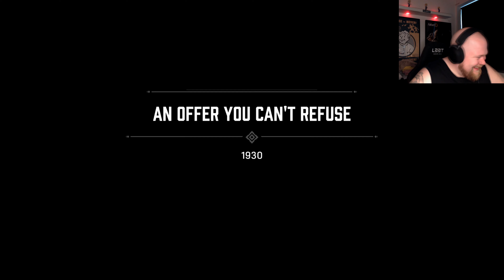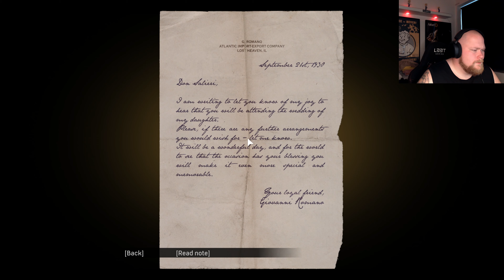IM JUST A CAB DRIVER! - Mafia Definitive Edition | Part 1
Finally!
I've been waiting for this game for sooo long!
So I will stop talking in your head right about now, so we can get on with this!

Oh, and one more thing. I had some issues with the sync of my sound, but I think I fixed it to the best of my knowledge.
And I forgot to put my outro in this video aswell..